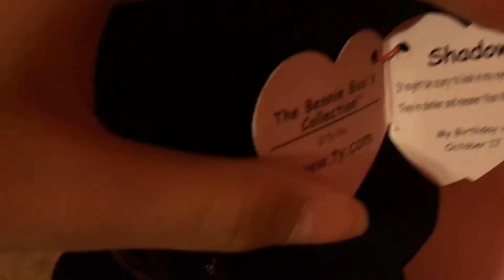Fall desk tour🎃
Haii it's Kitty❥
Slime Instagram: slimey.seashellz
Pet acc: pawfect.pets07
Musical.ly: daniboo07 (private)
Musical.ly: kittydani_official (yt acc)
Snap: daniboo543 (personal ppl only)
QOTD: what's your favorite part of fall?
AOTD: Halloween and scary stuff and thanksgiving break😂
Ty all so much for watching! Byee